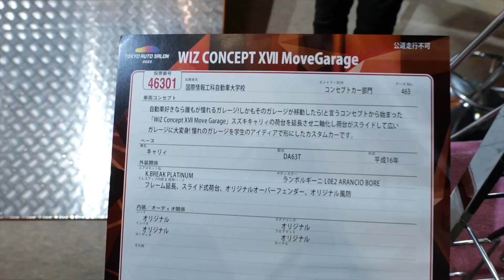スズキ キャリイトラック 6輪！ MoveGarage by 国際情報工科自動車大学校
WIZ CONCEPT　XⅦ　MoveGarage by 国際情報工科自動車大学校
学生さんが頑張って作った移動ガレージがコンセプトのスズキキャリィです。
荷台を延長させ二軸化し荷台がスライドして広いガレージに大変身します。
まじこのまんま欲しいぃぃぃ！
ちなみに荷台ガレージの中のスクーターはカッコよくカスタムされたHONDA ズーマーです。